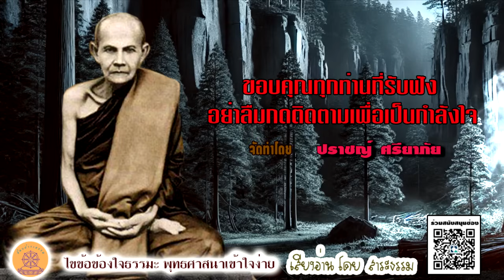เปลี่ยนชีวิตด้วยกรรมดีในทุกวัน โดย หลวงปู่มั่น ภูริทัตโต (ไม่มีโฆษณาแทรก)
เปลี่ยนชีวิตด้วยกรรมดีในทุกวัน  โดย หลวงปู่มั่น ภูริทัตโต
เสียงอ่านโดย สาระธรรม

✨ ชีวิตเราถูกลิขิตด้วยกรรมแค่ไหน? ทำไมเราไม่ควรดูถูกคนที่ทุกข์ยาก? หาคำตอบได้จากคำสอนของหลวงปู่มั่น ในคลิปนี้  💭